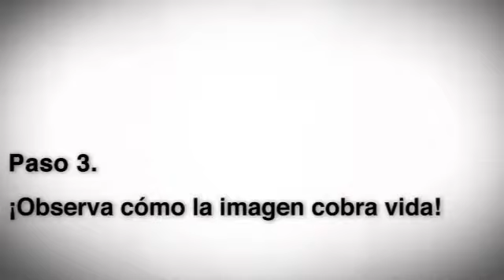Guinness World Records 2013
¡Descubre un mundo de récords! El libro incluye imágenes con Realidad Aumentada.!